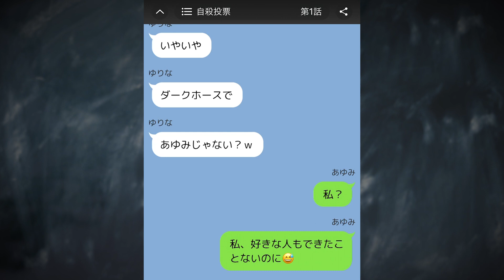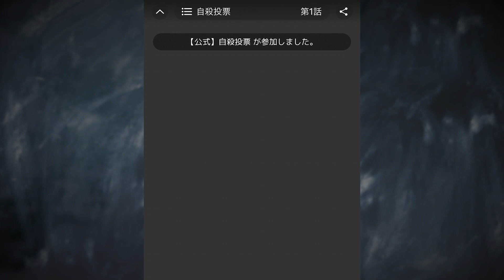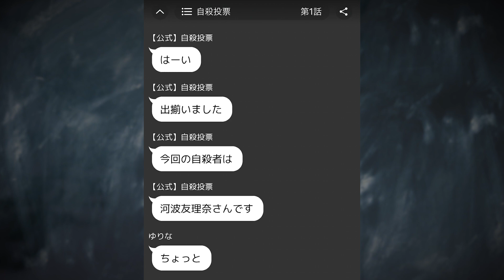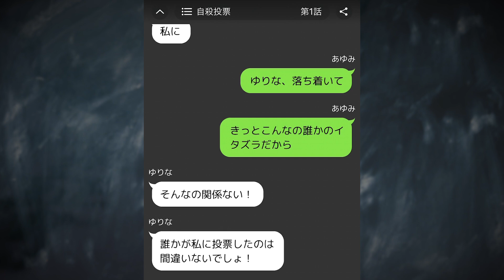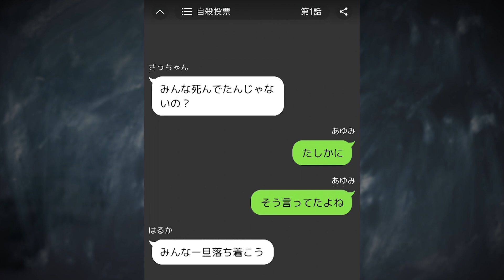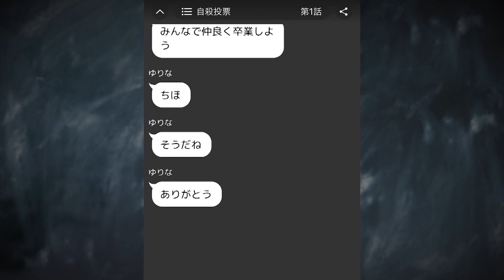グループチャットで起きた怖い話【自殺投票 1/3】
「自殺投票」と名乗るアカウントがグループチャットに紛れ込んできた